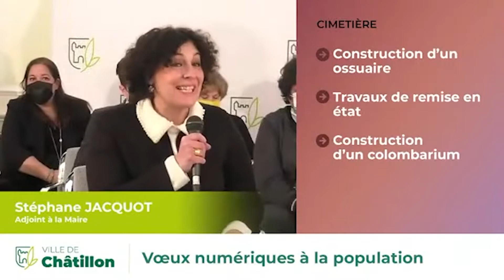Vœux numériques à la population avec Stéphane JACQUOT